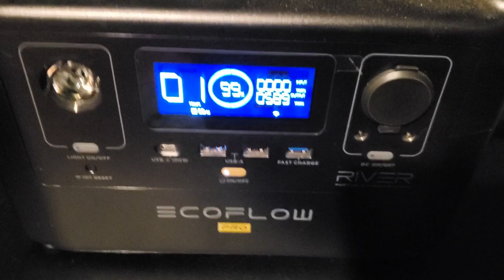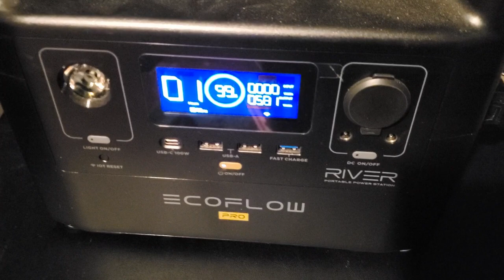EcoFlow and Space Heaters. Power Drain!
Its winter. We want warmth. We need power to get it. Can EcoFlow provide it? Lets see.

Delta 2 Max